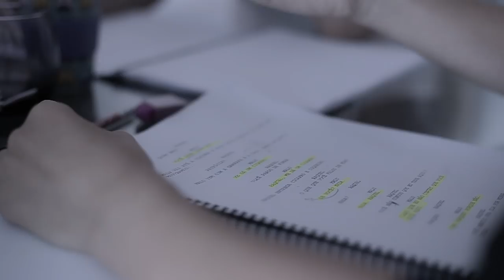Esconderijo | Prazer, Esconderijo | Websérie LGBT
Esconderijo é uma websérie brasileira, que contará em oito capítulos, a história de mulheres, encontros e despedidas.
Estreamos em breve!
Prazer, Esconderijo.
Uma Coprodução: 88 SOLUÇÕES | MANÉ PRODUÇÕES
Roteiro e Direção: Gabriela DiMello
Argumento: Gabriela DiMello | Tatiana Fernandes
Preparação de Elenco: Adriano DiCarvalho
Direção de Fotografia: Karen Carvalho | Igor Freitas
Direção de Arte: Yasmin Campbell
Produção de Arte: Natália Jannuzzi
Direção de Criação: Yasmin Campbell | Natália Jannuzzi
Direção de Produção: Karol Coube
Assistência de Produção: Léo Carvalho
Assistência de Direção: Léo Flores
Produção de Set: Pâmela Viríssimo
Produção Musical: Leonardo Leão
Técnico de Som Direto: Ronald Santos
Montagem: Gabriela DMello
Finalização: Tatiana Fernandes
Making Of: HLO Filmes
Agradecimento: MIMO